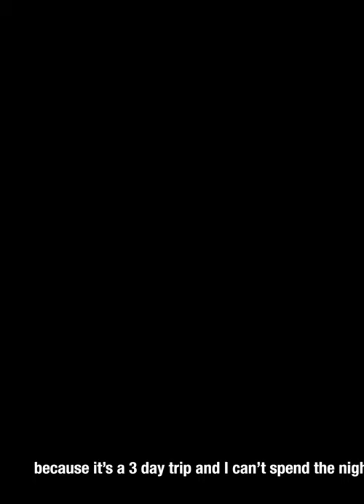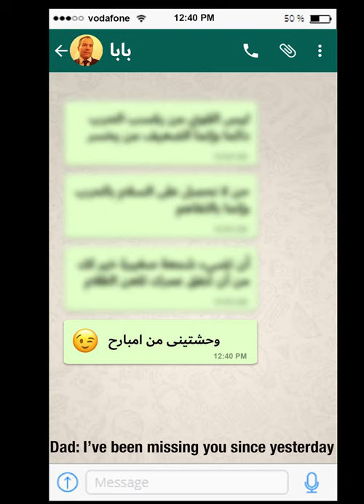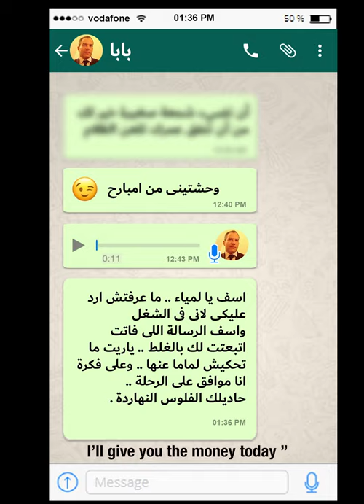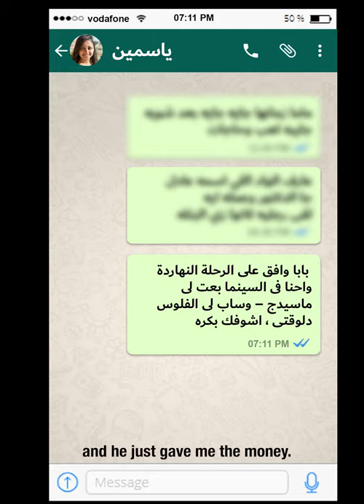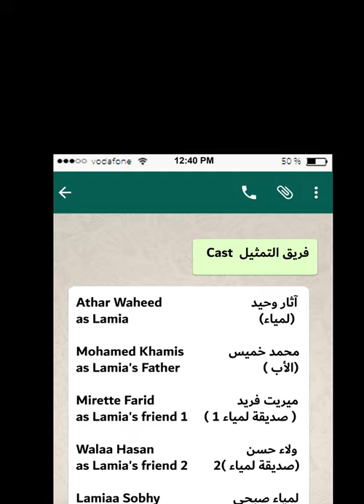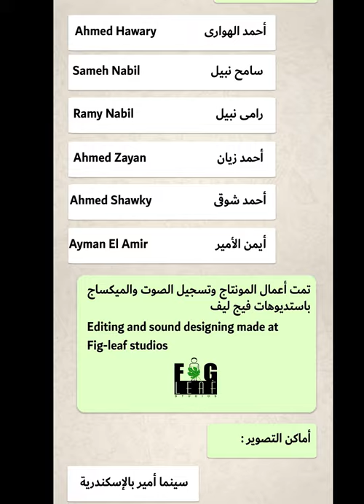Confusion (2019) - a shrort film by Mohamed Hussen Anwar - 4k - ارتباك - فيلم مصرى قصير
سيناريو وإخراج    Written and Directed by
محمد حسين أنور  Mohamed Hussen Anwar

فاز بتنويه لجنة التحكيم للتميز فى الإخراج - من مهرجان الإسكندرية للفيلم القصير 2019
عرض الفيلم فى :
مهرجان زاوية للأفلام القصيرة - القاهرة يناير 2020
مهرجان مصر دوت بكرة - بالجامعة الأمريكية - القاهرة يونيو 2019
ملتقى رؤى بمركز الهناجر بدار الأوبرا المصرية - القاهرة 2019
مهرجان الإسكندرية للفيلم القصير - الإسكندرية إبريل 2019
المركز الثقافى الفرنسى بالإسكندرية 2019
مركز الإبداع الفنى بالإسكندرية 2019
فريق التمثيل  Cast
آثار وحيد   Athar Waheed
   (لمياء)        as Lamiaa
محمد خميس Mohamed Khamis
  - (الأب )  as Lamiaa's Father
ميريت فريد  Mirette Farid
  ( صديقة لمياء 1 )  as Lamiaa's friend 1
ولاء حسن      Walaa Hasan
- صديقة لمياء 2  as Lamiaa's friend 2
لمياء صبحى    Lamiaa Sobhy
-  الأم          Lamiaa's Mother

فريق عمل خلف الكاميرا Crew
مساعد اخراج ثانى  Second Assistant director
ترجمة للإنجليزية  English subtitles
أيام امين  Ayam Amin

فوتوغرافيا  Photography
أمير فريد Amir Farid

مصمم جرافيك Graphic designer
مجدى محمود    Magdy Mahmoud

مساعد اخراج اول First Assistant director

تصحيح ألوان Color correction
مينا نبيل Mina Nabil

تسجيل صوت  Sound Recording
سامح نبيل Sameh Nabil
تصميم شريط الصوت ميكساج   Sound Mixing and design
رائف على Raef Ali

مونتاج Editing
ميشيل ابو زخم  Michel Abu Zakhm

مدير التصوير Director of photography

شكراً  Thanks
أحمد الهوارى            Ahmed Hawary

تمت أعمال المونتاج وتسجيل الصوت والميكساج باستديوهات فيج ليف
Editing and sound designing made at Fig-leaf studios

تم التصوير بسينما أمير بالإسكندرية
وكافيتيريا بانوراما الإسكندرية